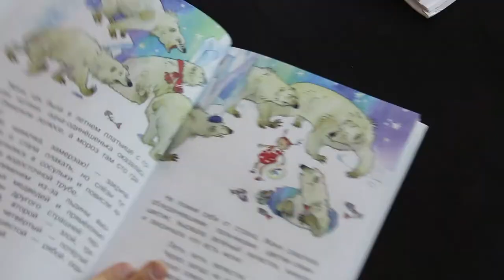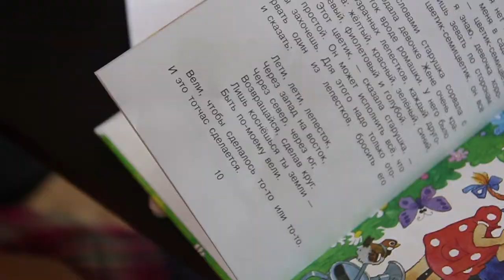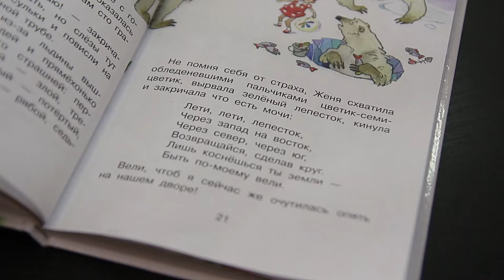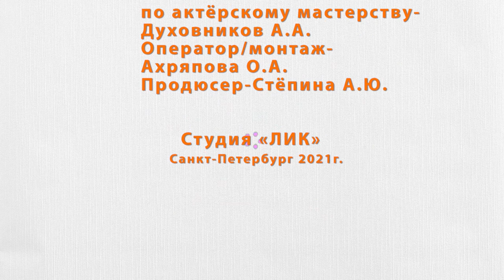Что же загадать?